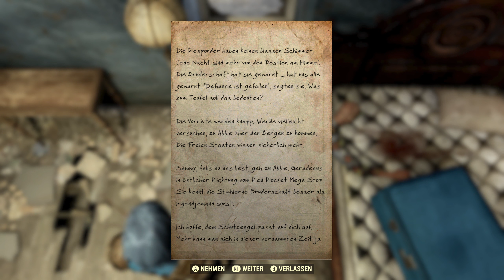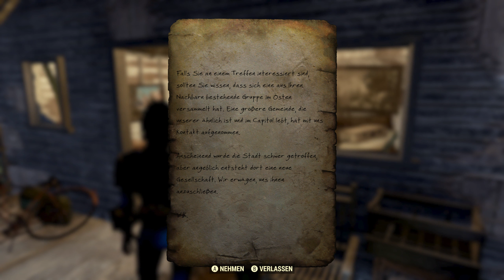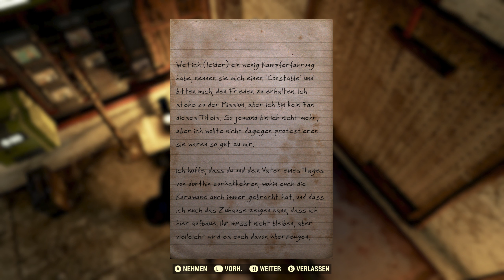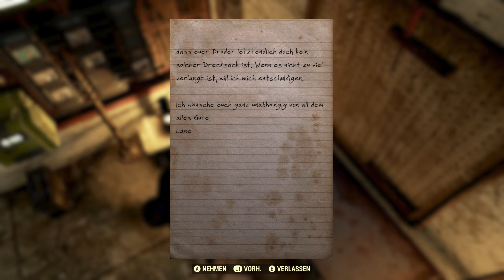Let's Play Fallout 76 (2024) #2 Es ist alles so neu für mich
Für Freundschaftsanfragen auf meinem 2ten Steamaccount :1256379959

Bethesda Game Studios, die preisgekrönten Entwickler von Skyrim und Fallout 4, heißen euch bei
Fallout 76 willkommen!Bei diesem Online-Prequel ist jeder menschliche Überlebende ein Spieler,
mit dem ihr zusammenarbeiten könnt – oder auch nicht – um zu überleben. Denn die bislang größte,
dynamischte Welt im Fallout-Universum sieht sich der nuklearen Auslöschung gegenüber.Wir schreiben
das Jahr 2102. 25 Jahre, nachdem die Bomben abgeworfen wurden, steigt ihr aus eurem Vault und erblickt
zum ersten Mal das postnukleare Amerika. Ausgewählt als Beste und Klügste dieses Landes obliegt es
euch – alleine oder zusammen –, das Ödland zu erkunden, wieder aufzubauen und gegen die größten Bedrohungen
zu verteidigen.

Direktor: Todd Howard

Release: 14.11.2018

Plattform: Microsoft Windows, Playstation 4, Xbox One

Engine: Creation Engine

Genre: Action Rollenspiel

Thematik: Postapokalypse

Spielmodi: Einzelspieler, Mehrspieler

Bedienung: Tastatur und Maus, Controller

Medien: Download

Sprache: Deutsch, Englisch